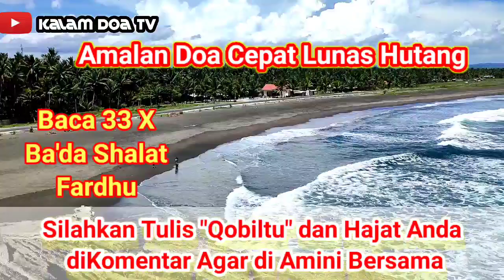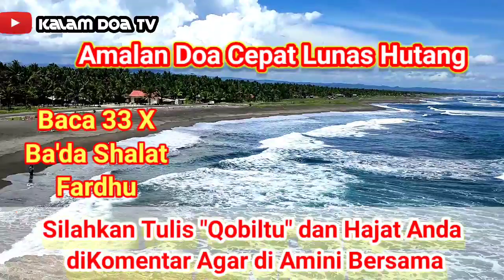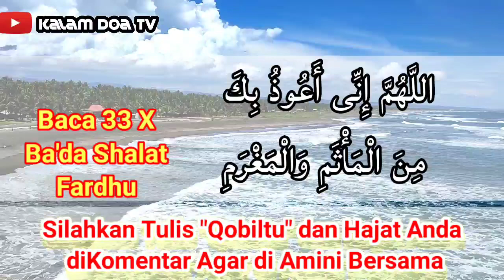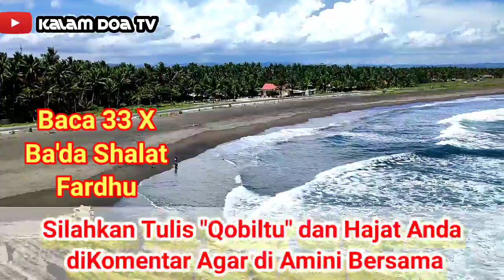🛑Bagai Pabrik Uang❗Cukup Baca 33 X Selesai Shalat Fardhu, Sebanyak Apapun Hutang Mu Pasti Lunas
🛑Doa Mujarab❗Cukup Baca 33 X Selesai Shalat Fardhu, Sebanyak Apapun Hutang Mu Pasti Lunas Seketika
Banyak orang yang bahkan sampai jatuh bangun membayar utang.

Utang merupakan perkara yang dibolehkan dalam Islam. Meski demikian, sangat dianjurkan seseorang untuk menghindari utang, apalagi jika merasa tak mampu membayarnya.

Dampak utang tak terbanyak memang cukup besar. Utang itu akan tetap melekat jika orang yang berutang sudah meninggal.

Semasa hidup pun, banyak orang yang bahkan sampai jatuh bangun membayar utang. Tidak jarang ada kasus seseorang sampai terkena bahaya karena tidak bisa membayar utang, seperti kehilangan rumah dan harta bendanya.

Untuk menghindari dampak buruk utang, dianjurkan membaca doa di bawah ini.

" Allahumma inni a'udzubika minal ma'tsami wal maghrom."

Artinya:

" Ya Allah, aku berlindung kepada-Mu dari berbuat dosa dan sulitnya utang."

ustadz adi hidayat menangis#
ustadz adi hidayat rezeki#
ustadz adi hidayat tahajud#
ustadz adi hidayat jodoh#
ustadz adi hidayat tentang sholat#